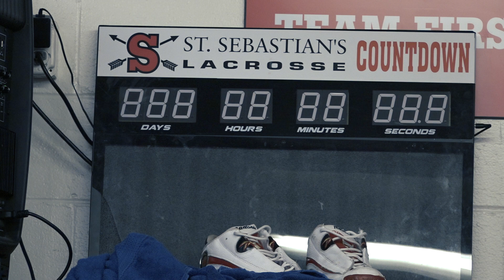#4 St. Sebastian's Boy's Varsity Lacrosse vs #5 Lawrence Academy - 2022 ISL Playoffs Quarterfinals